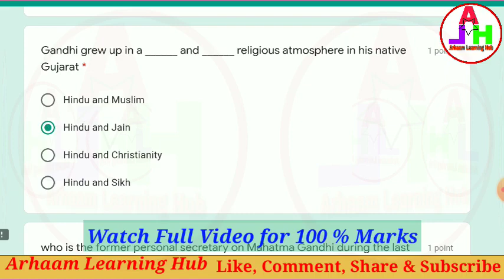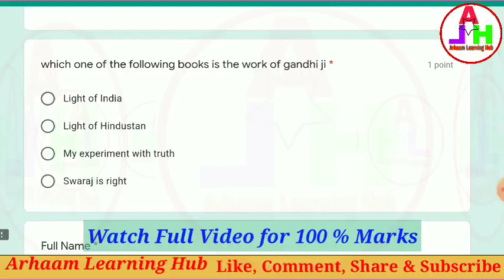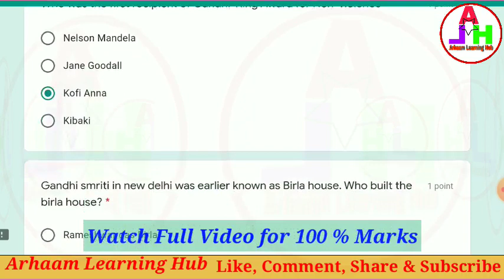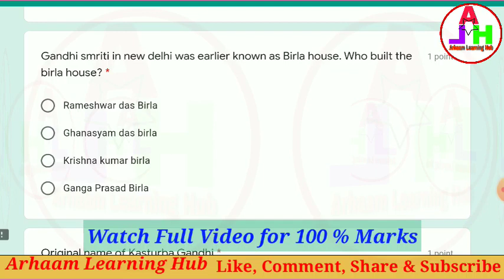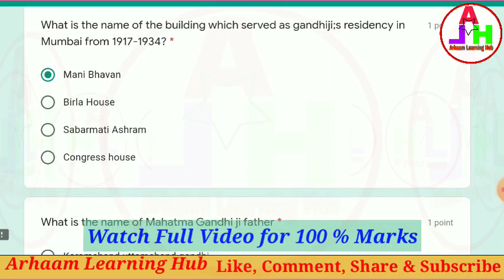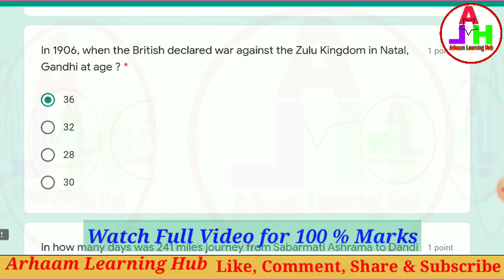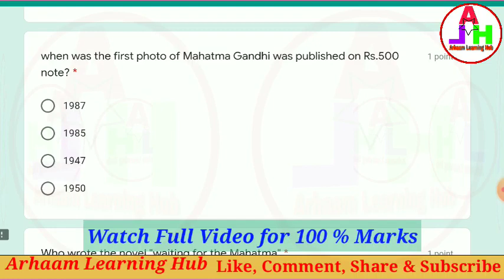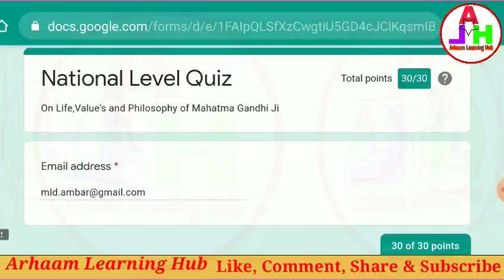Gandhi Jayanti Quiz | Value's & Philosophy of Mahatma Gandhi Quiz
On Life,Value's and Philosophy of Mahatma Gandhi Ji

Note
1.E-certificate will be generated if 50% score in quiz.
2. Participants will get only one chance to join for the quiz.
3. First 100 participant will get E-certificate and others will get on next day. On 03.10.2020
4.For any Technical Problems please whatsapp to the number 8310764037.

Quiz Link-